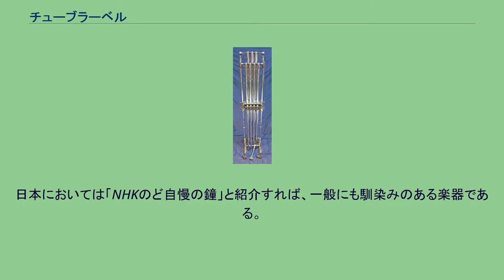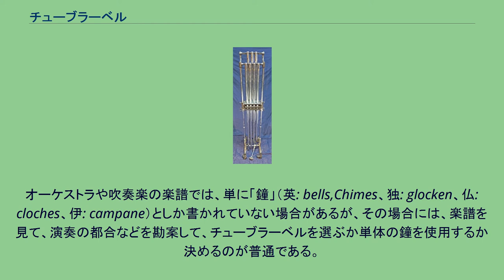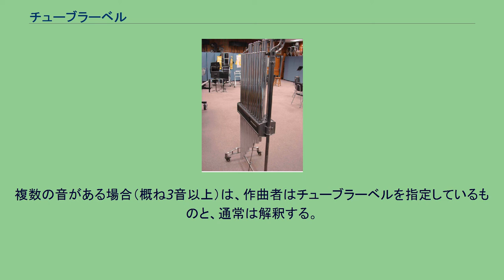チューブラーベル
コンサートチャイム コンサートバスチャイム チューブラーベル（tubular bells、英語では必ず複数形で表記する）は、打楽器、体鳴楽器に分類される金属製打楽器。
キリスト教の教会などで見られるような鐘を、コンサートの舞台で演奏しやすいように、ひとつひとつの鐘を管状（チューブラー）にして、ピアノの鍵盤の順番と同様に並べて吊るした楽器である。
1867年に発明された。
単に「チャイムズ」や、「コンサート・チャイムズ」あるいは「シンフォニック・チャイムズ」「カンパネラ」などとも呼ばれる。
日本では複数形をカットして、「チャイム」「コンサート・チャイム」「シンフォニック・チャイム」と呼称される。
日本においては「NHKのど自慢の鐘」と紹介すれば、一般にも馴染みのある楽器である。
音域は中央ハから上へ1オクターブ半ほどである。
管は長いもので150cmを超え、楽器としてスタンドにセットされた状態では180cm前後の高さになる。
管の太さは音程に関わらず同一のものが使用される。
このような楽器の形状のため、座っての演奏（座奏）ではなく 立った状態で演奏（立奏）し、管の上部を専用のハンマー（木製・皮製・プラスチック製など）を1本ないし2本用いて打鍵する。
専用のスタンドに吊り下げた状態で演奏するが、単音が必要な場合には1本をスタンドから外し、片手で吊り下げて演奏することも可能である。
専用スタンドの下部にはペダル式のダンパーがあり、これを操作することで余韻を調節することができる。
手で持って演奏する場合は手で余韻を止める。
オーケストラや吹奏楽の楽譜では、単に「鐘」（英: bells,Chimes、独: glocken、仏: cloches、伊: campane）としか書かれていない場合があるが、その場合には、楽譜を見て、演奏の都合などを勘案して、チューブラーベルを選ぶか単体の鐘を使用するか決めるのが普通である。
複数の音がある場合（概ね3音以上）は、作曲者はチューブラーベルを指定しているものと、通常は解釈する。
その「鐘のような」倍音構造から、作曲家が音域を正確に把握していない場合もあり奏者がオクターブ上げたり下げたりして演奏することは慣例になっている。
厄介なのはアメリカ式は最高音がGだが、ヨーロッパ式は最高音がFのため、しばしばトラブルになる。
近年はヨーロッパ式の下限の音域を増やしたFからFまでの2オクターブタイプをベルジュローが制作している。